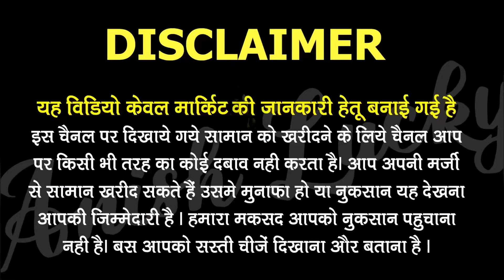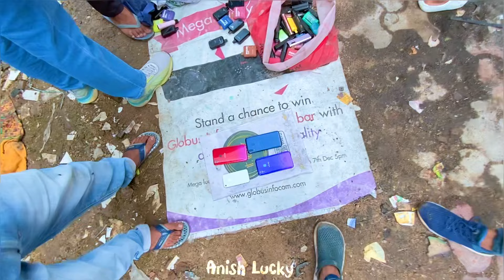Raghubir Nagar Patri Market | Raghubir Nagar Chor Bazaar | Raghubir Nagar Patri Market Delhi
Your Query;-
chor bazar
old iphone market
lal qila chor bazar
lal qila patri market
branded shoes
raghubir nagar
iphone
raghubir nagar market
camera
branded clothes
branded watch
iphone market
raghubir nagar kapda market
laptop
raghubir nagar market delhi
raghubir nagar patri market delhi
raghubir nagar patri market new video
chor bazaar
antique itom
raghubir nagar patri market today
old iphone
raghubir nagar patri market chor bajar
jordan shoes
raghubir nagar patri market kab lagti hai
toys
chor bazar jama masjid
raghubir nagar patri market timing
raghubir nagar jeans market
chor bazar camera market
computer
चोर बाजार
raghuveer nagar market delhi
market
raghuvir nagar market
chor bazar raghubir nagar
tablet
apple product
apple watch
ipod
air pods
delhi chor bazaar mobile iphone
delhi chor bazar kha pr h
delhi chor bazaar kitne baje lagta hai
delhi chor bazaar kaha lagta hai
delhi chor bazaar kab lagta hai
delhi chor bazaar iphone 13 pro max
delhi chor bazar me
delhi chor bazar me dslr camera
delhi chor bazar me camera
patri market lal qila
patri market jama masjid
patri market purani dilli
iphone chor bazaar delhi
raghubir nagar market iphone
raghubir nagar market i phone
दिल्ली चोर बाजार का सच
चोर बाजार का सच
chor bazar delhi exposed
chor bazar india
iphone 11
iphone 13 pro max
thief market
raghubir nagar kapda mandi
how to reach raghuveer nagar patri market
raghuvir nagar kapda market kahan per hai
raghuvir nagar market kitne baje lagti hai
raghuveer nagar patri market
thief market delhi
purani dilli chor bazar
patri market
antique itom market
ipad
old camera
raghubir nagar ghode wala mandir
raghubir nagar ghode wala mandir market
रघुवीर नगर चोर बाजार
रघुवीर नगर मार्केट दिल्ली
smart watch
i phone
cheapest market
delhi market
chandani chowk chor bazar
laptop camera
shoes
iphone 13
dslr chor bazar
gopro chor bazar
chor bazar iphone market
iphone market delhi
chor bazaar jama masjid
mumbai ka chor bazaar
iphone chor bazaar video
chor bazaar iphone videom
रघुबीर नगर मार्केट दिल्ली
electronics market
new chor bazar
chor bazar old delhi
old iphone shop
mobile phone
adidas shoes
new iphone market
दिल्ली की सबसे सस्ती मार्केट
market timing
chor bazar delhi phone price
branded toys
chor bazar delhi new video 2023
chor bazar delhi me iphone price
chor bazar delhi today
gujrati market
chor bazar pakistan
chor bazar delhi new video
apple ipad
chor bazar delhi letest video
raghubir nagar chor bazaar
delhi chor bazar phone market
delhi chor bazar new video
iphone chor bazar
delhi chor bazar market
record player
delhi chor bazaar iphone
reebok
puma shoes
ghode bala mandir
rahubir nagar patari market
patari market
lal quila
electronics item
chor bazaar iphone
delhi iphone market
chorbazar delhi

iphone market,
second hand iphones at cheap price,
jj communication,
iphone 12,
iphone 15 pro,
iphone 15,
iphone 16,
iphone 14,
iphone 13,
iphone sale,
सबसे सस्ता iphone,
jj commuication iphone,
2nd hand mobile,
iphone 16,
used phone sale,
biggest iphone sale,